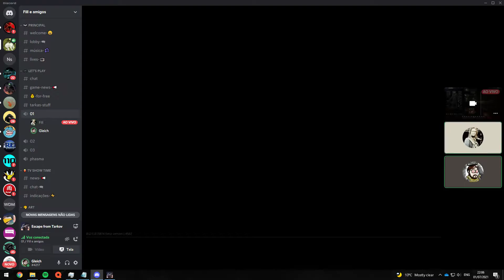tagilla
GPU: NVIDIA GeForce GTX 1070
CPU: Intel(R) Core(TM) i5-9600KF CPU @ 3.70GHz
Memory: 32 GB RAM (31.95 GB RAM usable)
Current resolution: 1920 x 1080, 144Hz
Operating system: